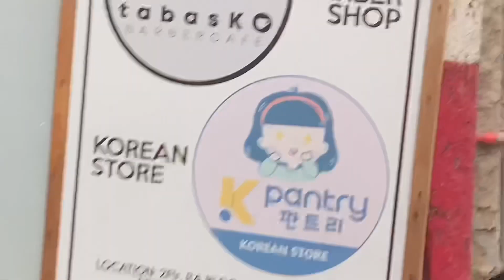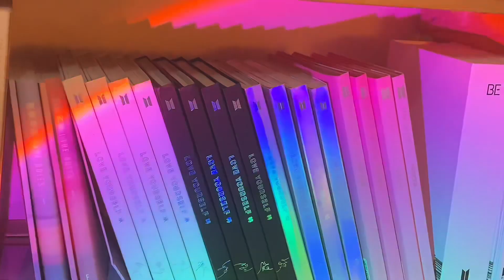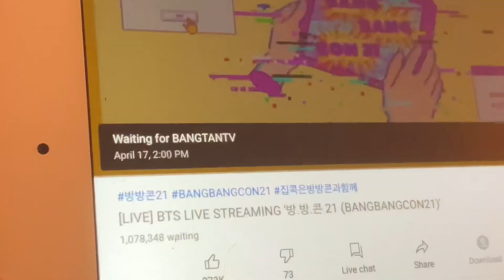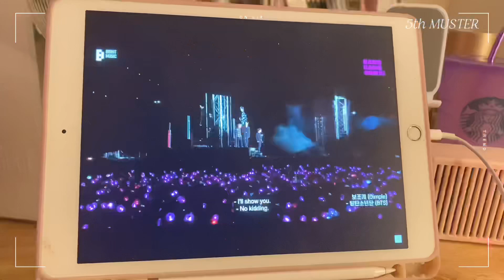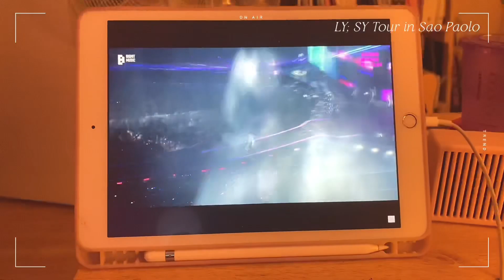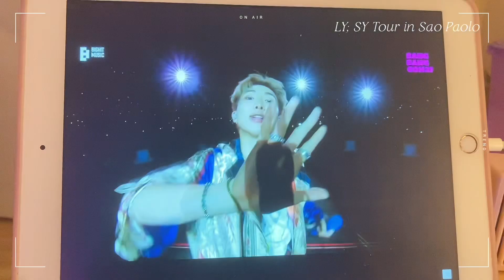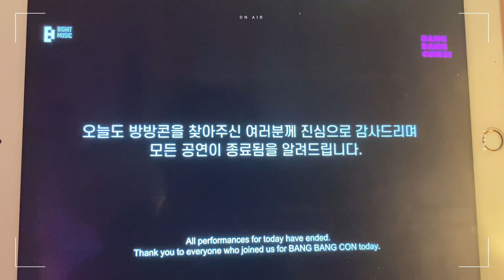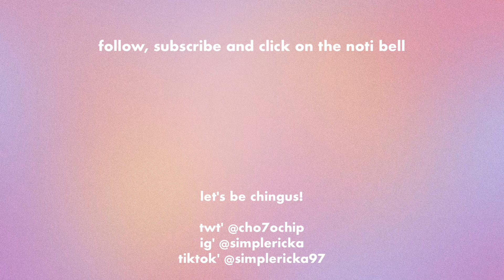ARMY vlog: BANGBANGCON '21 + how i prepare + unboxing 💜🔎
Hey guys, it's Eri!

How was your BANGBANGCON '21 experience luvs?? I had a blast!